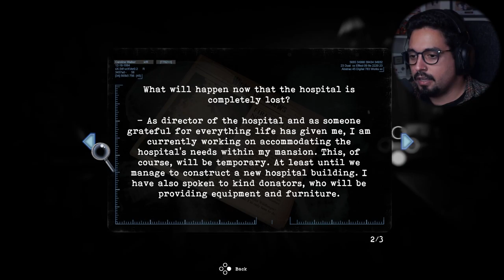The Operations Room | Tormented Souls Playthrough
We're back at the Wilderberger 🍔 hospital trying to find what happened to these twins. Or several twins?!
Travelling though the basement, hearing constant creepy noises.. Will I ever get out?